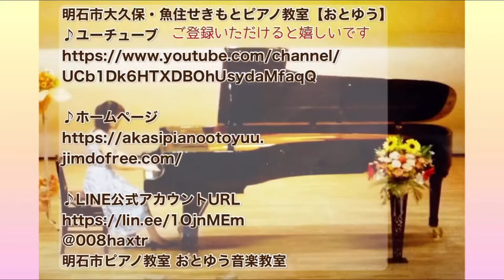バージョンアップ大きな栗の木の下で【ピアノひけるよ！/橋本晃一】小学1年生女の子/明石市ピアノ教室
小学1年生女の子/明石市ピアノ教室

【大きな栗の木の下で】前回の動画の第2弾です。
テンポが速くなってバージョンアップしました！

見比べてみると
指が本当に速く動くようになっています(^▽^)

よろしければこちらもご覧ください↓↓
♪ブログ

＠otoyu_u